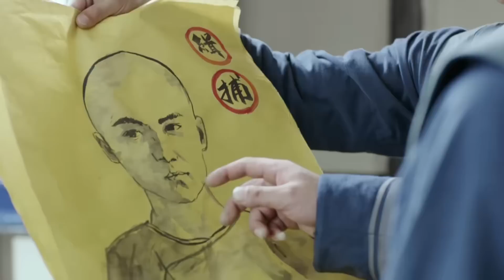古装电视剧 |【千岁时逢君】47 倾城谋妃烟姿玉骨恋上天之骄子，世事如棋机关算尽共享一路荣华（杨紫 秦俊杰）💞中剧连连看